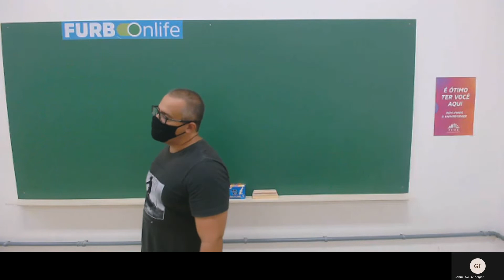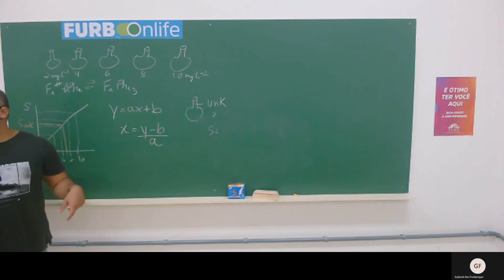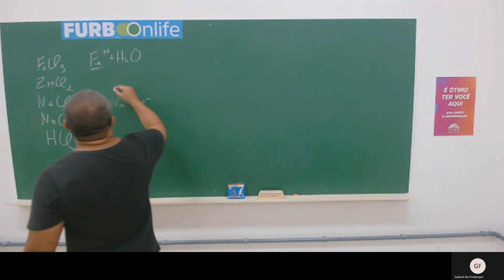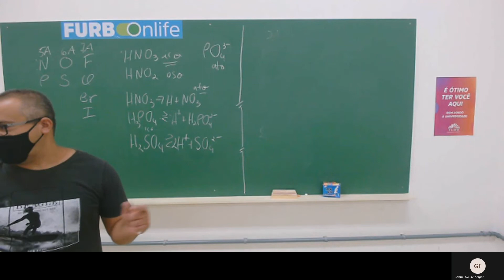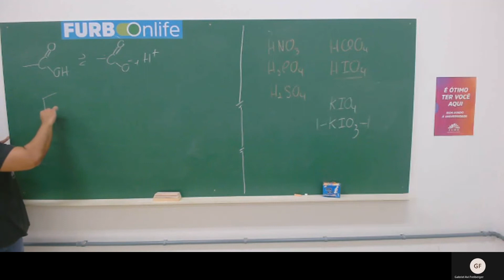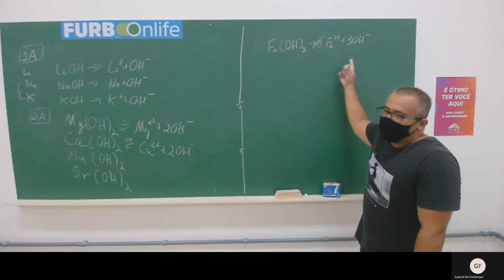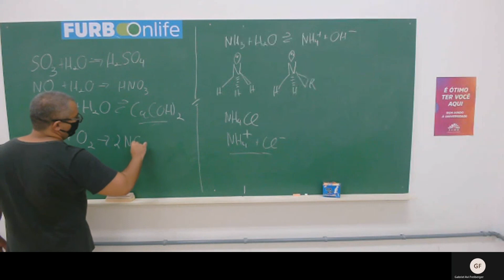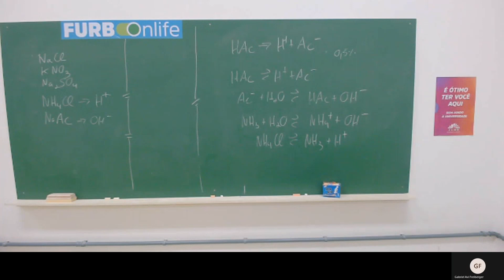definição de ácidos e bases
Nesta aula são apresentadas as defiições de ácidos e bases.
Por exemplo
ácidos
HCl, HF, HNO3
Bases
NaOH, Ca(OH)2, CaO

ácidos fracos
H3PO4, HF
bases fracas
Ca(OH)2, Mg(OH)2
óxidos ácidos
NO, NO2, SO2, SO3
sal neutro
NaCl, KNO3
Sal ácido
NH4Cl (cloreto de amônio)
Sal básico
acetato de sódio